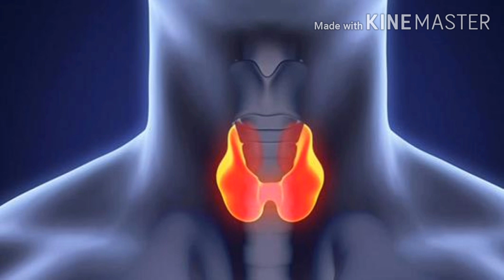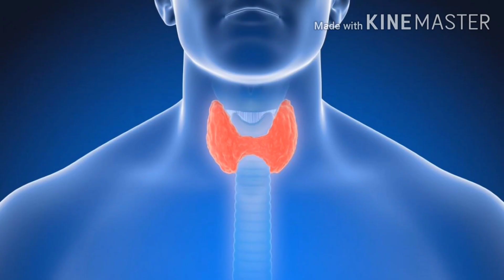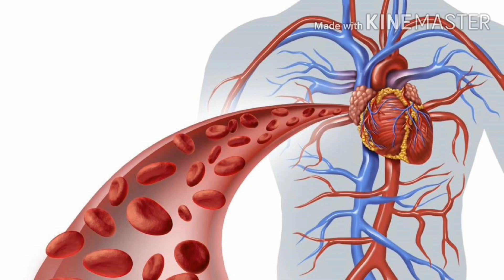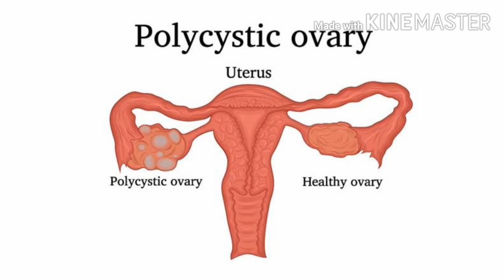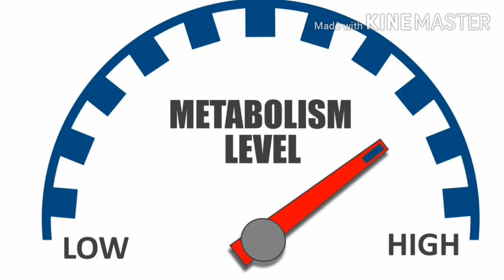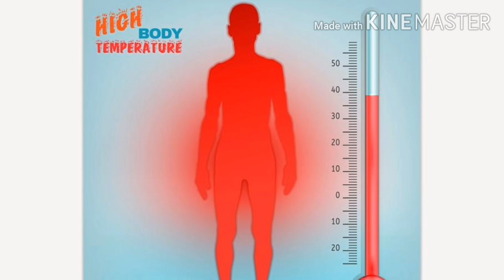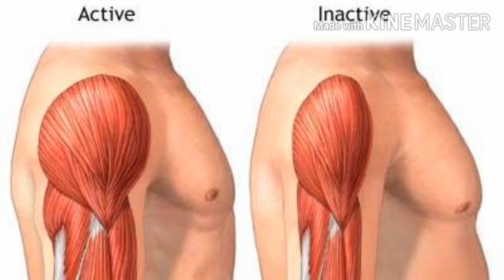Symptoms of hypo and hipper Thyroid |ஹைப்போ மற்றும் ஹைப்பர் தைராய்டின் அறிகுறிகள் |in Tamil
உலகின் மிகச்சிறந்த மருந்தகம் அடுப்பாங்கரை. அதற்கான தலைசிறந்த வைத்தியர் நம்ம அம்மா. அம்மாவையும்,அடுப்பாங்கரையையும் தாண்டி குழந்தைகளுக்கு நோய் வருவது என்பது அரிது.அடுப்பாங்கரையில உள்ள ஒவ்வொன்றோட மகத்துவத்தையும் நம்ம அன்றாட சமையல்ல சேர்க்கலாம் வாங்க
தோழிகளே.